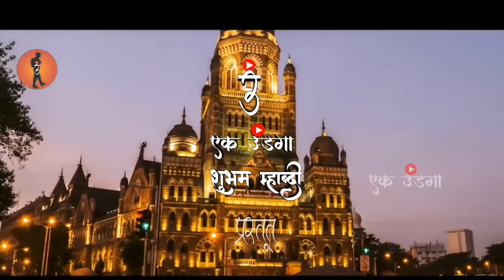Abhishek kambale-Halgi song singing 5th sep-2018 sur nava dhyas nava chote survir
एक उंडगा # sur naav dhyas nava